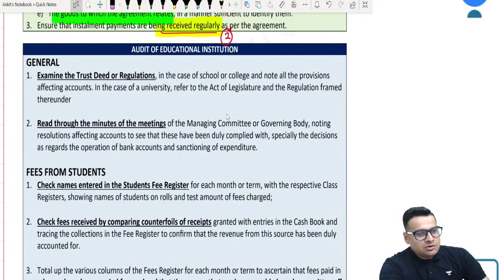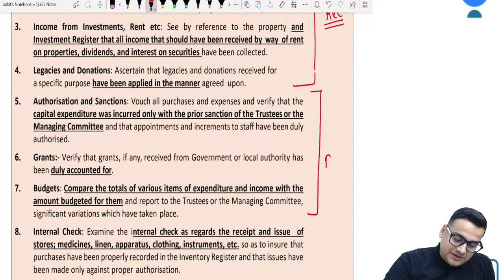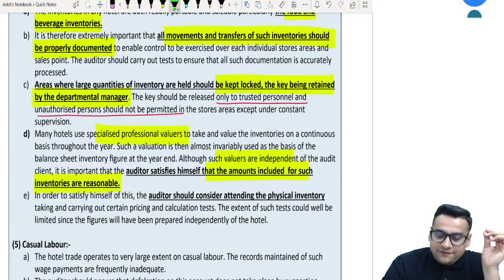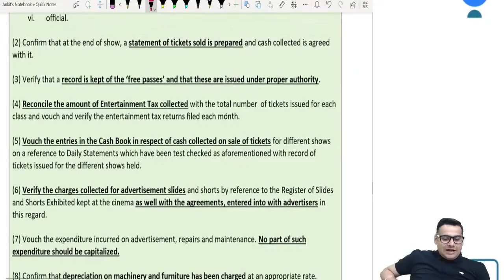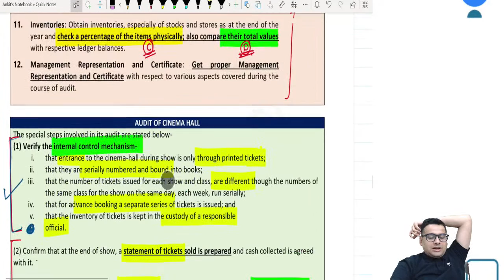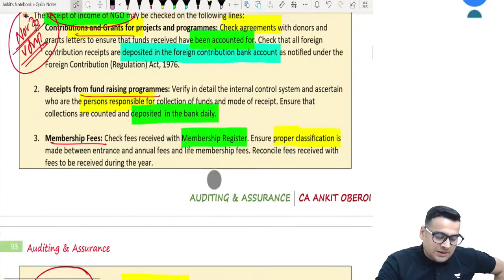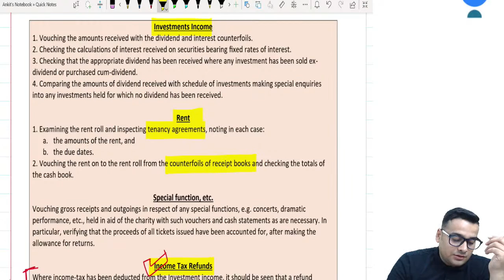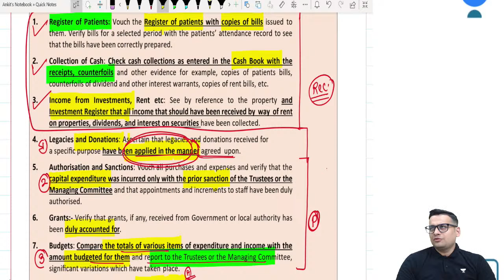Capsule Revision 12: Audit of Various Entities Part-II | CA Inter G2 Audit May'23 | CA Ankit Oberoi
In this session, Educator Ankit Oberoi will be discussing the Audit of Various Entities Part-II.

Call Ankit Oberoi's team on  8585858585 and take your CA Preparations to the next level.

➤ *Use Code ''OBEROI10'', Unlock FREE Special Classes on our platform, & also get maximum off on your Subscription.

➤ About the Educator:  Chartered Accountant who has mentored more than 1 lac students of CA Final, Intermediate, and Foundation!!

You can enroll to Unacademy Subscription and get the following benefits:
1. Learn from your favourite teacher
2. Dedicated DOUBT sessions
3. One Subscription, Unlimited Access to Live Online Classes and Videos
4. Real-time interaction with best-in-class teachers
5. You can ask doubts in live online classes
6. Limited students in each Class
7. Download the videos & watch them offline